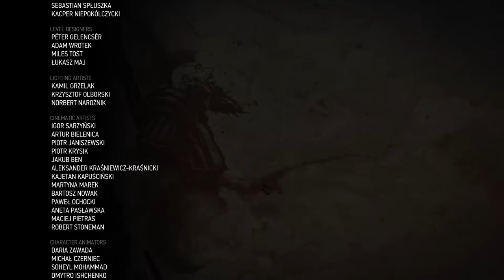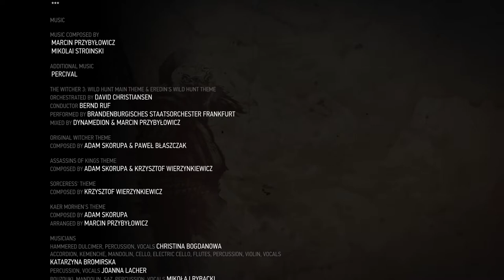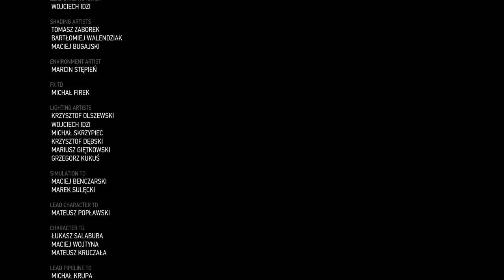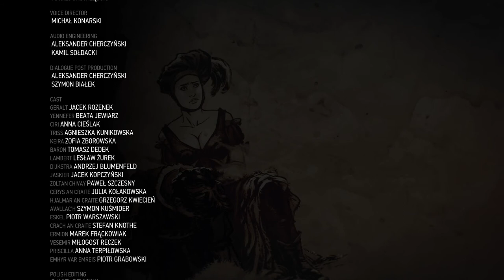The Witcher 3: Wild Hunt The Scrubber Ep:6 The End?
The End?